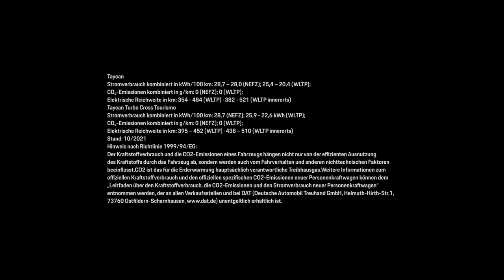Unser HSV eSports-Team für die Saison 21/22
Gemeinsam mit unserem E-Performance-Partner, den Porsche Zentren in Hamburg, präsentieren wir euch unser eSports-Team für die Saison 21/22, die am 9. November mit der Virtual Bundesliga Club Championship offiziell startet. Seid dabei und unterstützt die Jungs zum 1. Spieltag am 9. November live auf Twitch! 💙🎮